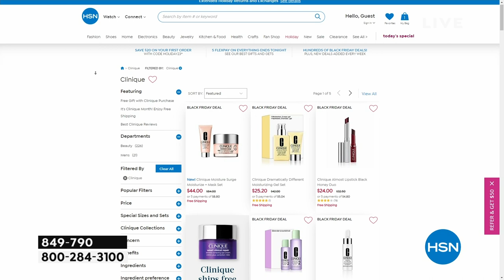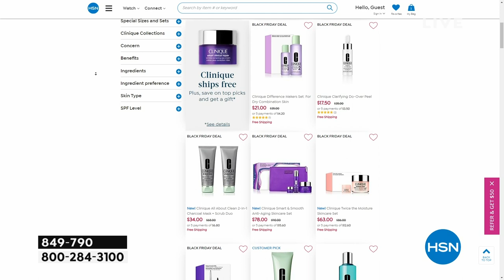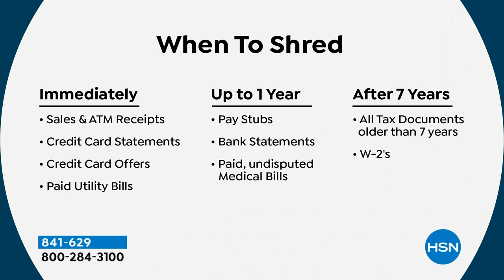HSN | Gifts For The Guy with Guy - Gifts to Give & Get 10.14.2023 - 08 AM